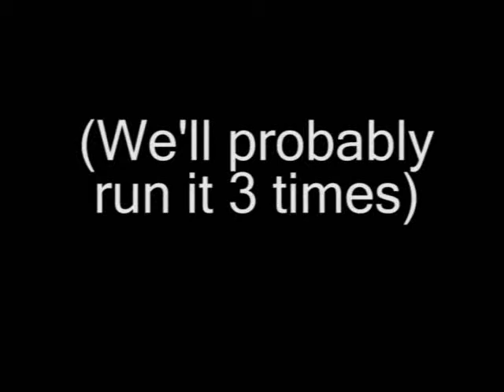Lip Sync Training Video 2015